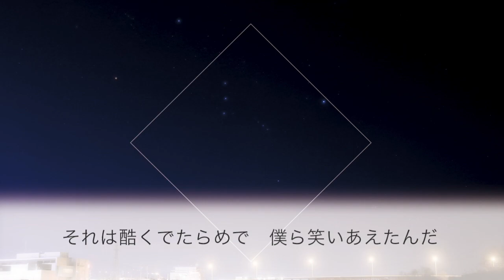【女性キー(+5)】orion / 米津玄師【ピアノカラオケ・ガイドメロディ付】アニメ「3月のライオン」エンディングテーマ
アニメ「3月のライオン」エンディングテーマ
米津玄師 6thシングル
『orion』

★ご利用にあたってのガイドラインはこちらをご確認ください

*◆その他◆*